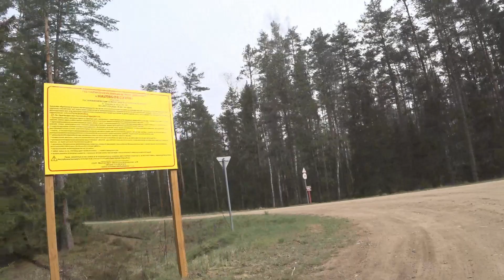Коронавирус не помеха для соревнованимй по бегу при раздельном старте.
в условиях ограничений, связанных с коронавирусом.
Соревнования проводятся в режиме раздельного старта участников. Каждый участник выбирает свой  маршрут. Основныее условия: фиксировать геолокации старта  и финиша и сообщать их организаторам соревнований, время движения по маршруту органичено условиями проведения соревнований, по завершению своего маршрута сбросить информацию трека организаторам.
Я стартовал со своей родины д.Щорсы Новогрудсткого района Гродненской области в направлении Налибок.